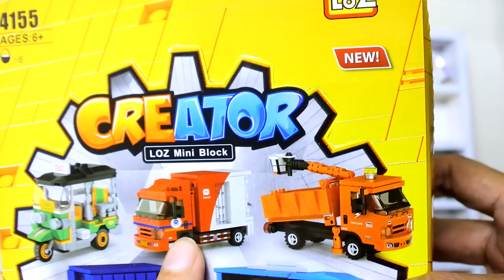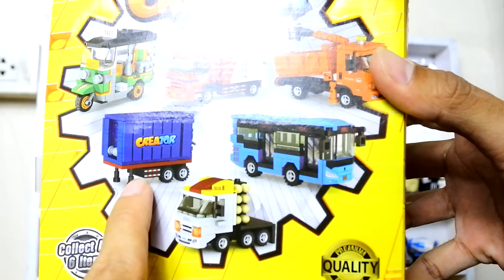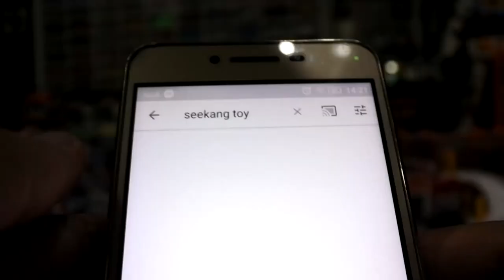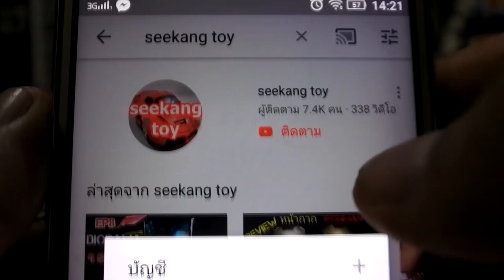แกะยกเเพ็ค LOZ MINI ไข่สุ่มรถไทย V5 ประกอบต่อชุดหัวลากรถพ่วง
LOZ MINI BLOCK CREATOR บริคหรรษาเที่ยวทั่วไทย "ไข่สุ่มรถไทย" V5 ชุดใหม่ 6 แบบ (1 ชุดมีไข่ 6 ใบ) 594 บาท